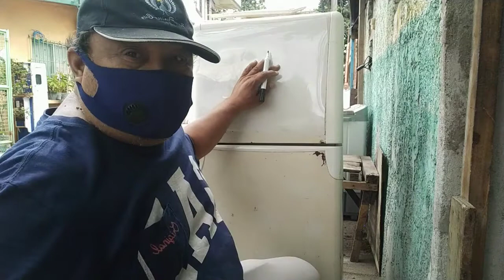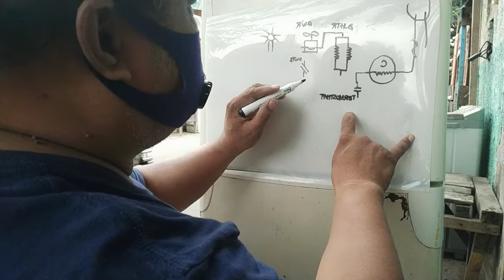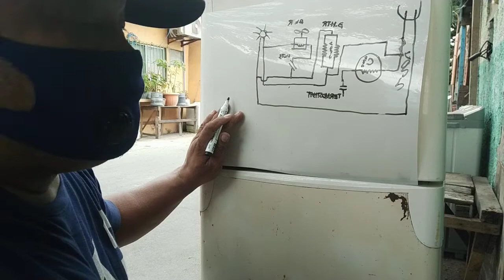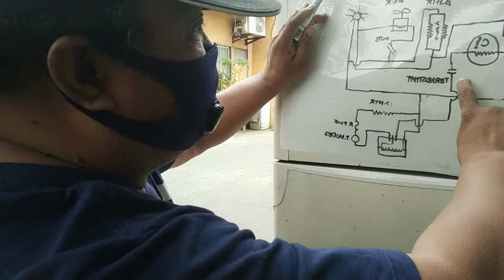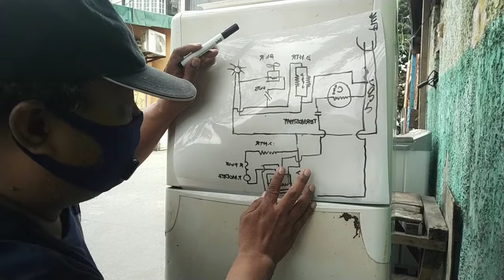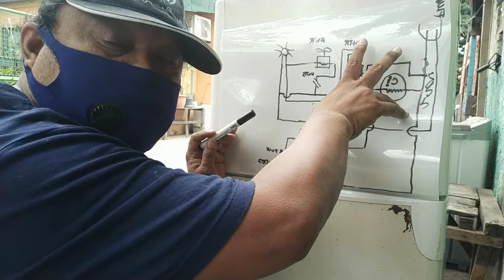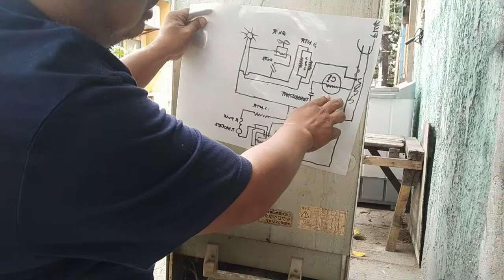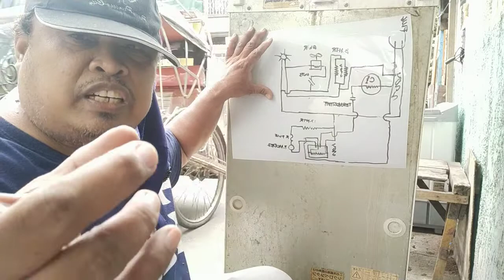how to repair no froze Ref& diagram